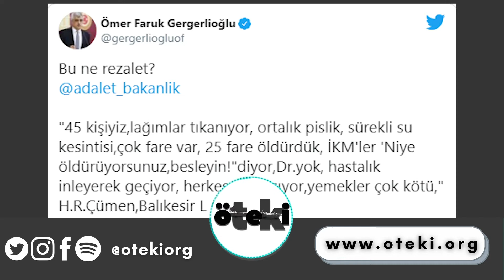Haftalık Gündem | 23-29 Kasım 2020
Komisyonlarımız her hafta Türkiye’de ve dünyada yaşanan hak ihlallerini sizler için derliyor.
Herkes için eşit ve özgür bir hayat var olana kadar hak ihlallerini gündeme getirmeye devam edeceğiz.